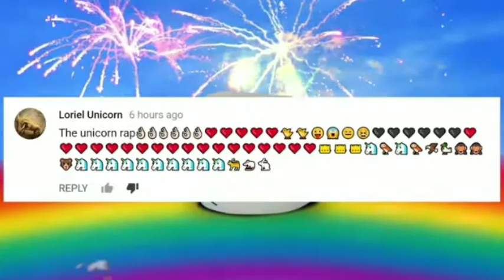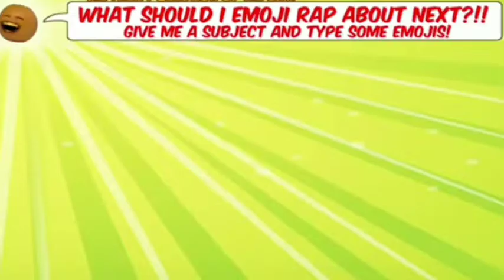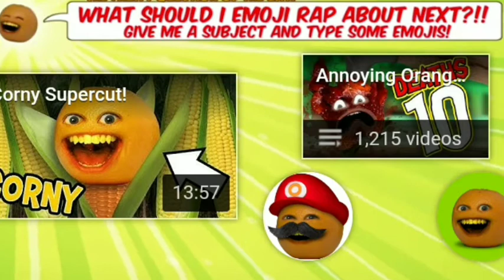EMOJI RAP #9: Marshmallow's Unicorn Rap!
Lyrics:

[Verse 1]

Okay okay okay okay okay they gave me a rap!
Ooh, I hope I do okay cuz I'd love LOVE to come back
And do more raps about everything that makes my heart skip
Like my love of rainbows or my love of cute baby chicks! Hehe!
But there's one thing today on the tip of my tongue
Something so cute I scream every time I see one!
Now some people they don't believe that these things exist
And it pains my heart to hear it, so lemme say this:

[Chorus]
Unicorns are real, and they live in your heart
They live in your heart heart, they live in your heart
And they want you to follow your dreams! Yayyy!

[Verse 2]
That's right, unicorns love when you follow your dreams
They love when you chase exactly what you want to be!
A fireman? (Love it) The President? (Love it.)
A mom, a dad, a college grad?, I love it love it love it
A doctor? (Love it) Baker? (Love it) Rockstar? (Love it) Waiter? (Love it)
Writer? (Love it) Biker? (Love it) Hiker? (Love it) Monkey? (What?)
You're the king or queen of your life—you wear the crown
So take it from this unicorn: don't let them get you down
Who cares what they think? That's the unicorn way
Who cares what they think? Soon you'll be bald and gray
And all those haters' quack theories won't mean jack in the end
So keep your eyes eyes on the honey pot, like unicorn says:
[Chorus]

 [Verse 3]
Now what I'm saying to you might sound unicorn-y
But it's true, I promise, sure as unicorns have a horn-y
So be the cat chasing your dreams, not the mouse getting chased
And remember that it's slow and steady that wins the race! Yayyyyy!